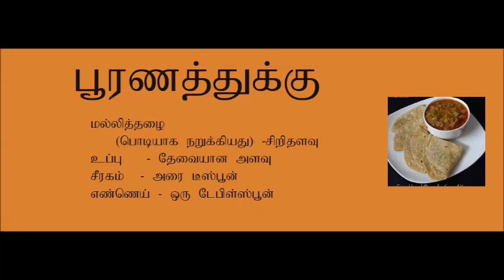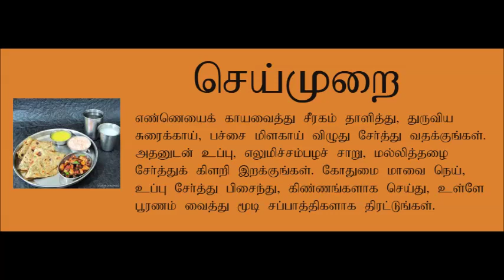சுரைக்காய் சப்பாத்தி செய்முறை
How to Prepare - சுரைக்காய்  சப்பாத்தி